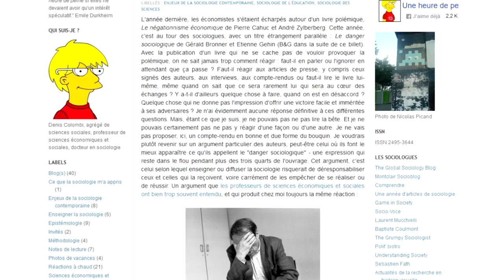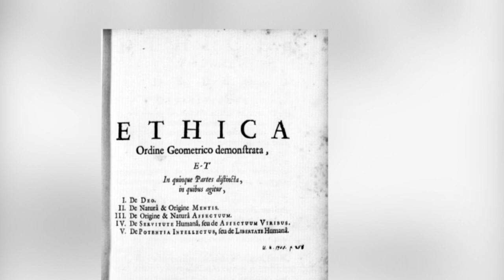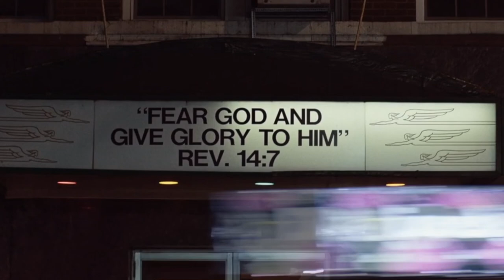Y a-t-il un danger sociologique ? - Capsule #7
Dans ce Capsule un peu spécial, on revient sur un livre qui a fait polémique ces dernières semaines Le Danger Sociologique de Gérald Bronner et Etienne Géhin. On se demande s'il y a, comme le prétendent les auteurs, un danger sociologique (!) à diffuser des thèses déterministes montrant que les individus sont pour une bonne partie de leurs actions influencés par les structures sociales. On parle des stoïciens, de Spinoza et de Bourdieu (of course).
Cet épisode est un peu long pour un Capsule mais sans doute trop court pour être tout à fait précis. On aura l'occasion de revenir notamment sur Bourdieu ou sur les dominations sociales diverses dans de prochains épisodes de De Dicto ou de Politikon !

BIBLIOGRAPHIE ET SITOGRAPHIE

Bastin Gilles, « Haro sur la sociologie ! », Le monde des livres [En ligne] URL

Bronner Gérald, Géhin Etienne, Le danger sociologique, Paris, PUF.

Colombi Denis, « Cachez ces inégalités que je ne saurais voir », Une heure de peine [En ligne] URL

Coulangeaon Philippe, « La sociologie sans réductionnisme », La vie des idées [En ligne] URL

Gautier Claude, La force du social, Enquête philosophique sur la sociologie des pratiques de Pierre Bourdieu, Paris, Cerf.

Molénat Xavier, « Feu sur la sociologie critique », Alternative économique [En ligne] URL

Saint-Martin Arnaud, Le danger sociologique, un feu de paille ? in Carnet Zilsel, numéro 3, Editions du Croquant.

Une partie des images utilisées provient de Wikimedia Commons.

Contient : Busy City de Calvin Moore - Mazwai en CC (BY).

Les musiques sont soit des morceaux tiers libres de droit ou des compositions originales réalisées par mes soins (générique de début et de fin notamment).